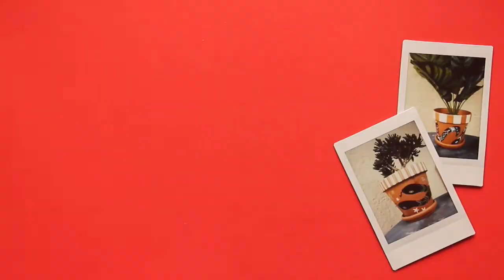Painted Pots - Workshop Teaser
We’re taking plain terracotta pots and spicing them up with a bitta personality through painting! I’ve chosen to decorate mine with a patterned snake design inspired by my garden, mandalas and tattoo imagery. I think snakes are beautiful and their swirly physique will curve around the shape of our pots nicely!